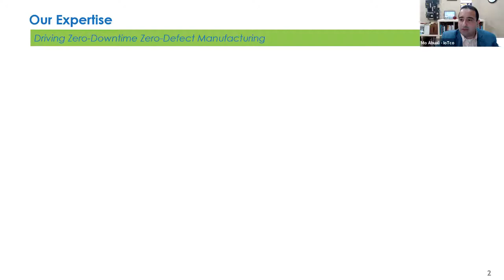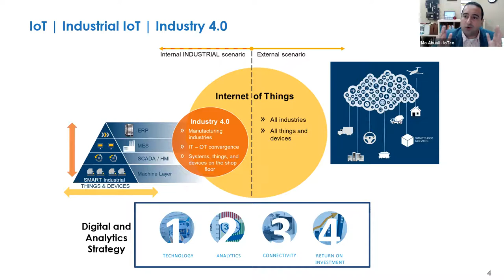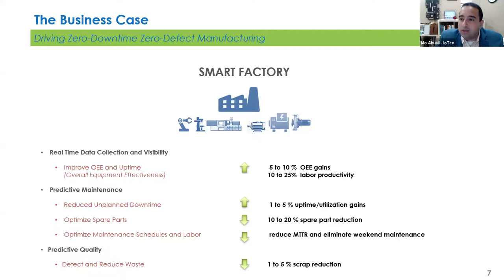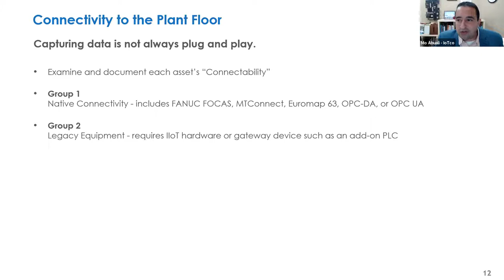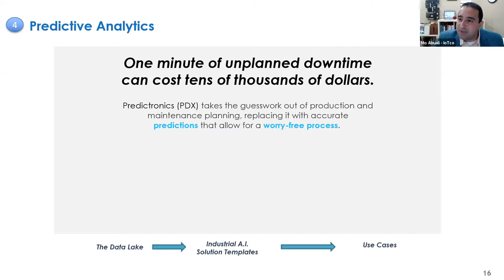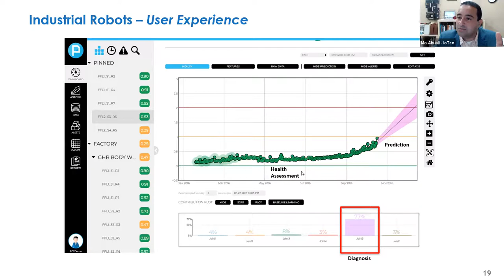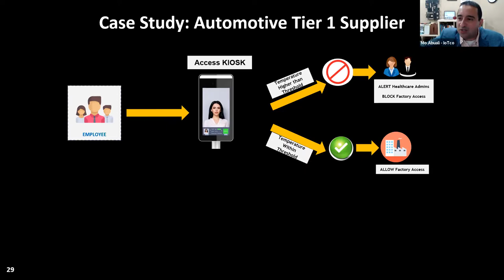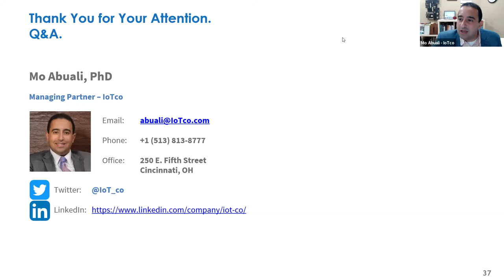IoTco Presents: Digital Transformation in Manufacturing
Recorded Live on Dec 10, 2020

Our Vision:
Driving Zero-Downtime Zero-Defect Manufacturing.

Presentation Details:
IoTco Digital Transformation "Tools of the Trade" including Plant Floor Connectivity, Metrics/OEE, Manufacturing Execution MES, and Industrial AI for Predictive Analytics.